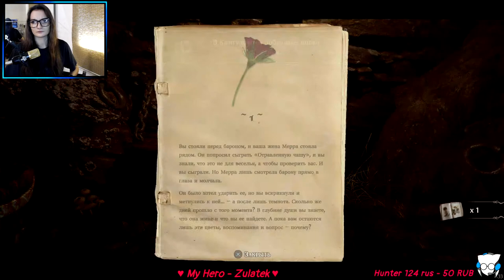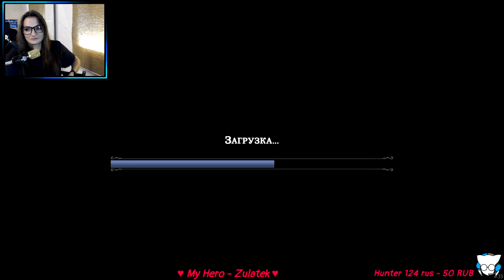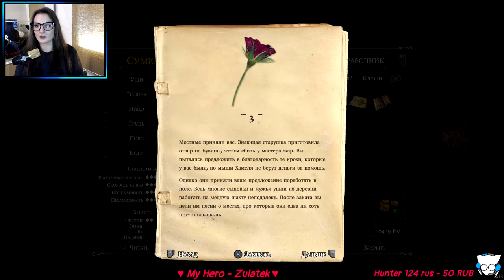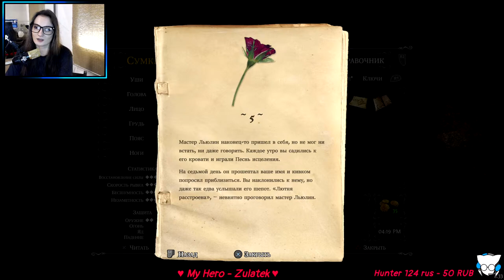Ghost of a Tale ➤ Побег из камеры ➤ Стрим 1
Немного об игре:
Ghost of a Tale рассказывает историю отважного мышонка-менестреля Тило, который отправился в полное опасностей путешествие, надеясь выбраться из подземелий крепости Тающие башни и узнать судьбу своей возлюбленной по имени Мерра. Сюжет игры разворачивается в средневековом мире, где крысы правят всеми остальными существами. Вас ждет эпичное и в то же время глубоко личное повествование, сочетающееся с элементами классической адвенчуры, экшн-RPG и открытого мира, приправленное при этом сочной и крайне реалистичной визуальной составляющей.

Пряники вперёд!